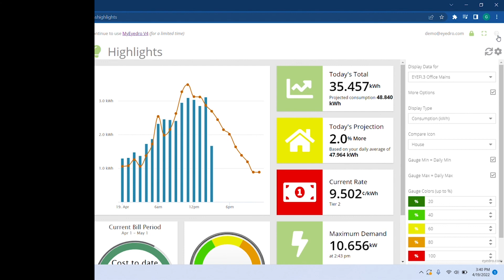MyEyedro Cloud Overview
Introduction to the MyEyedro energy cloud platform including plugin menu navigation, screen and help options. MyEyedro is Eyedro's cloud software that is integrated with Eyedro energy monitors for home and business/industrial.